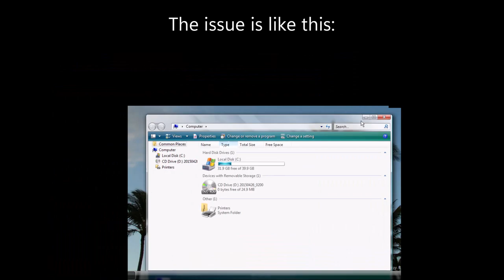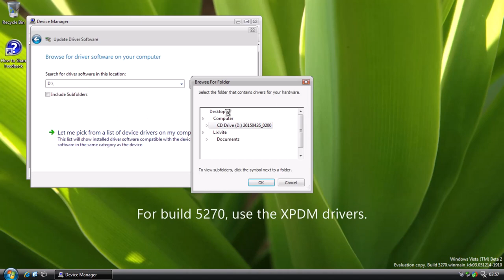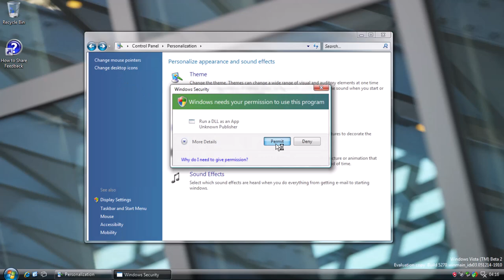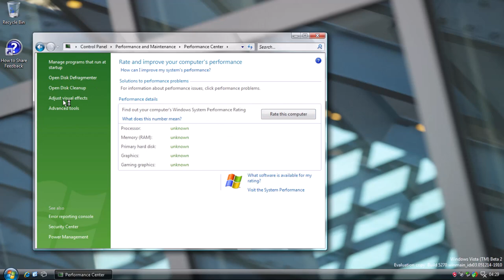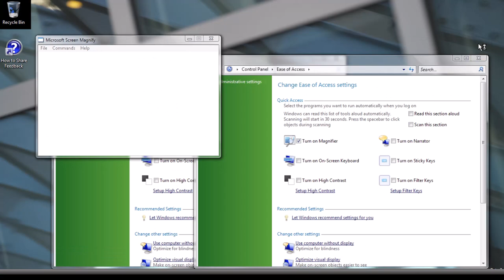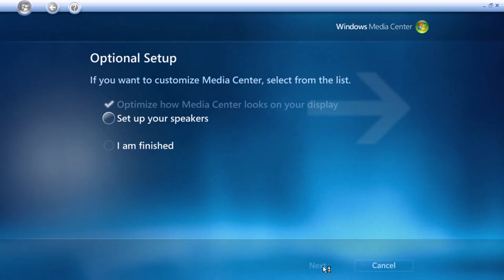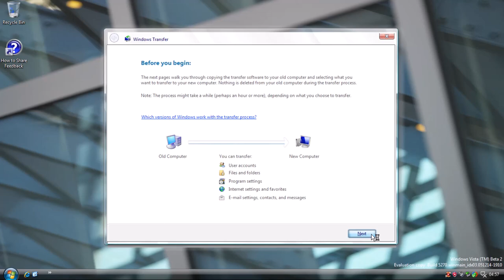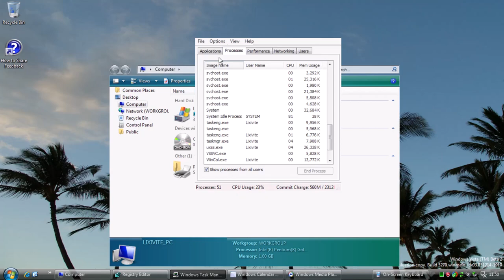Windows Vista Beta 2 Build 5270 with Aero Glass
Windows Vista build 5270, the official December 2005 Community Technology Preview build, was released to beta testers on 20 December 2005. This video will involve the exploration of the build, including the showcase of Aero glass effects and how to enable it.

- You must use VMware Workstation 11 or VMware Player 7 or earlier, as later versions will flicker the display, likely due to changes in the display engine to support DirectX 10 and OpenGL 3.3. Multiple versions of VMware Workstation also can't co-exist in a single Windows installation, so you'll need to dual-boot if you don't want to uninstall one version.
*-- WARNING: VMware Workstation 11 might cause unexpected BSOD on too new versions of Windows 10 (such as build 1904x) and 11. Dual-boot with either Windows 7, 8, or 8.1; or earlier versions of Windows 10 but it's still recommended that you set the compatibility mode for the VMware Workstation application to Windows 8 as a safety precaution for BSOD. You could modify your hardware's drivers to get them to work, however, DCH drivers are only supported in Windows 10 version 1709 and later.*
- Drivers: Included in the post.

Corrections:
0:00 I later found the driver for Intel UHD Graphics 610 that works all the way down to Windows 10 version 1607.
50:32 There's no animation on maximizing/restoring down.

━ Music ━
Bright Eyed Blues - Unicorn Heads
Soulstone (Audionautix.com)

━ This video covers topics such as ━
Microsoft Windows
Windows Vista
Windows Vista Beta 2
Windows Vista Community Technology Preview
Windows Longhorn
Windows Codename Longhorn
Windows Beta